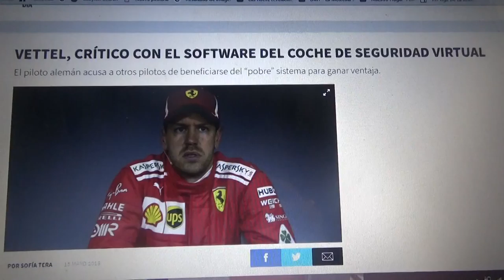Sebastian Vettel es crítico con el sistema del auto de seguridad virtual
El alemán de Ferrari Sebastian Vettel acusa a otros pilotos de beneficiarse con el "pobre" sistema para obtener ventaja